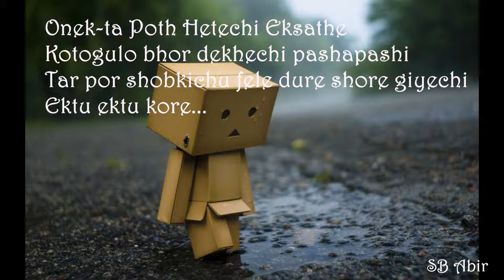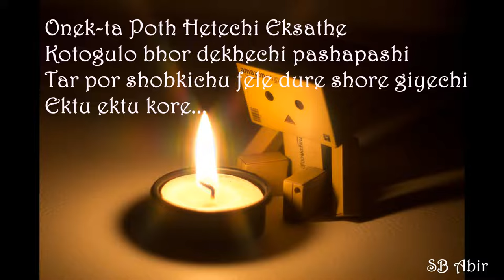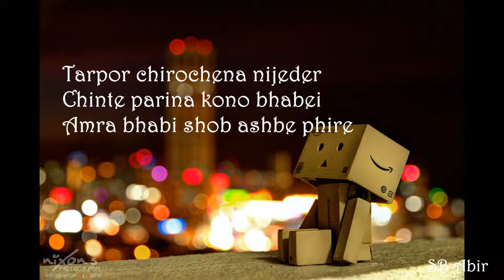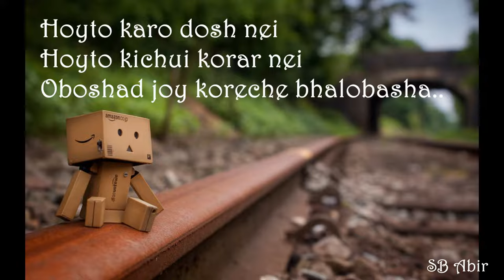ARBOVIRUS - HARIYE JAO LYRICS